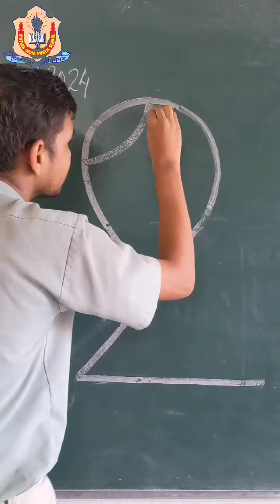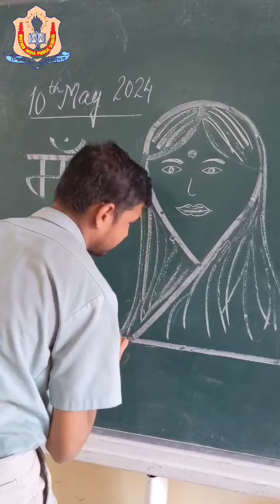mother india public school